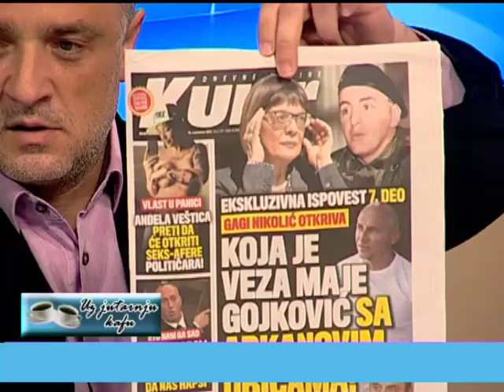EMISIJA UZ JUTARNJU KAFU SA KURIOM 15.09.2017. MILOŠ STOJKOVIĆ,MIROSLAV PAROVIĆ,VLADAN GLIŠIĆ 1 DEO